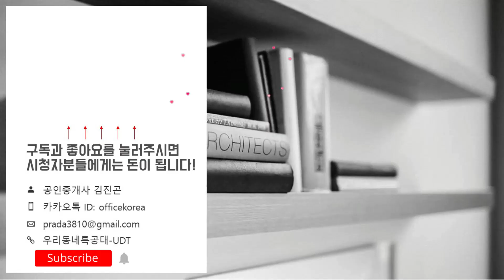로또아파텔! ①청약통장無②유주택자청약가능③중도금전액무이자④만19세이상누구나청약 고양화정 루미니 입지&단지&평면도&모형도/로또오피스텔/신혼부부오피스텔추천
위   치: 경기도 고양시 화정동 1002-4번지
규   모: 지하5층~지상24층 2개동 총 242실
입주일: 2024년 1월
타   입: 77. 81. D81. 84A. D84A. 84B. D84B. 84C. D84C. 84D. D84D
             84E. D84E. 84F. D84F. 84G. D84G. 84H. D84H
교   통: 3호선 화정역 / GTXA 대곡역 / 고양선 대곡역
학   군: 백양초. 백양중. 백양고
*고양화정 루미니 분양일정*
청약접수일: 2021년 10월 12일(화)
당첨자 발표일: 2021년 10월 15일(금)
당첨자 계약체결일: 2021년 10월 16일(토)~일(일)
*고양화정 루미니 분양가*
77타입
3층: 49,700 만원

81타입
3층~5층: 39,200 만원
6층~9층: 41,900 만원
10층~14층: 44,360 만원
15층~22층: 60,690 만원

D81타입
23층~24층: 65,520 만원

84A타입
3층~5층: 65,980 만원
6층~9층: 66,850 만원
10층~14층: 68,500 만원
15층~22층: 69,800 만원

D84A타입
23층~24층: 77,000 만원

84B타입
3층~5층: 67,200 만원
6층~9층: 68,600 만원
10층~14층: 69,800 만원
15층~22층: 72,700 만원

D84B타입
23층~24층: 78,000 만원

84C타입
3층~5층: 65,150 만원
6층~9층: 65,970 만원
10층~14층: 67,980 만원
15층~22층: 68,660 만원

D84C타입
23층~24층: 77,000 만원

84D타입
3층~5층: 65,670 만원
6층~9층: 67,450 만원
10층~14층: 69,080 만원
15층~22층: 69,770 만원

D84D타입
23층~24층: 77,500 만원

84E타입
3층~5층: 64,700 만원
6층~9층: 66,050 만원
10층~14층: 68,060 만원
15층~22층: 68,740 만원

D84E타입
23층~24층: 75,500 만원

84F타입
3층~5층: 63,370 만원
6층~9층: 65,990 만원
10층~14층: 68,010 만원
15층~22층: 68,680 만원

D84F타입
23층~24층: 74,500 만원

84G타입
3층~5층: 61,710 만원
6층~9층: 64,260 만원
10층~14층: 66,230 만원
15층~22층: 66,880 만원

D84G타입
23층~24층: 73,500 만원

84H타입
3층~5층: 39,700 만원
6층~9층: 43,550 만원
10층~14층: 45,560 만원
15층~22층: 69,000 만원

D84H타입
23층~24층: 76,000 만원